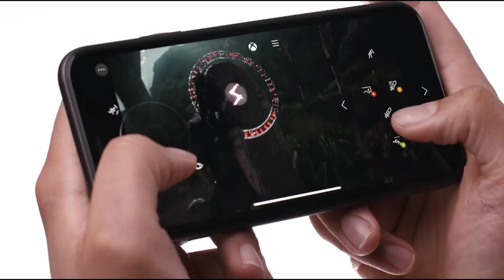Lançamento Xcloud - Phil Spencer agradece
Links Importantes:
instagran: @aacgames
Xbox: AlexandreAC
Psn: AlexandreAC40

Forte abraço
Alexandre Araujo